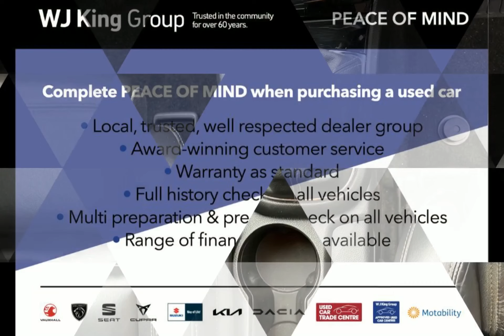WJ King are pleased to offer YS68SNJ at an amazing price